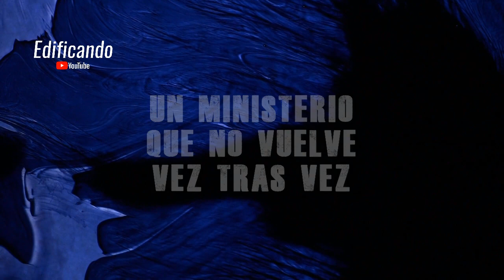Muchos predican al Anticristo y no a Cristo - Sugel Michelén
Extracto del Sermón "El Evangelio en las profecías del Antiguo Testamento" predicado por el pastor Sugel Michelén.

Créditos
Sugel Michelén
Iglesia Bíblica del Señor Jesucristo